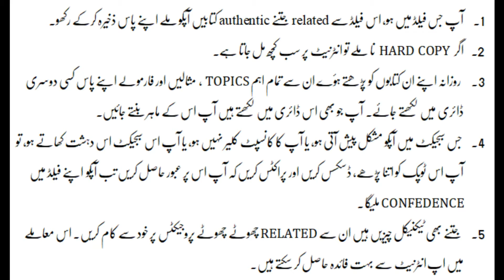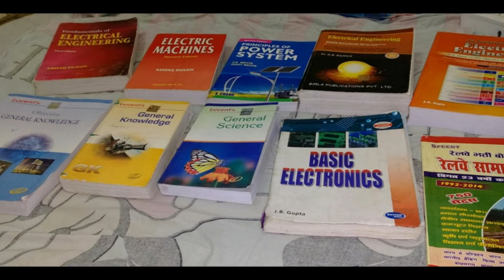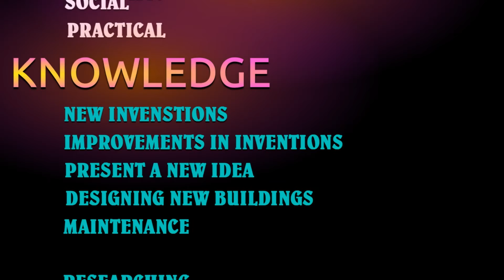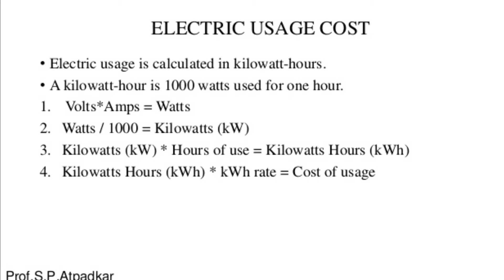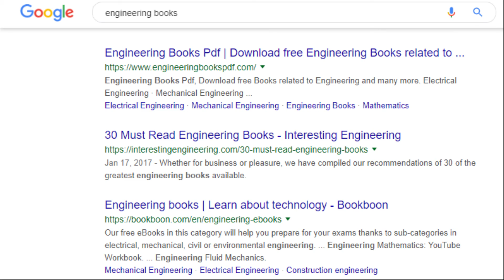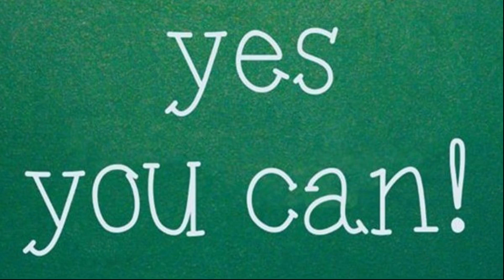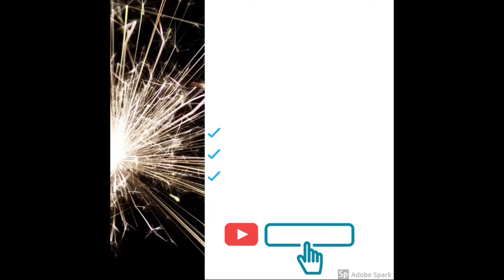How to be practical in engineering? | انجینرنگ میں پریکٹیکل کیسے بنیں؟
This video is attributed to some of those engineers, who are some how failed to get their proper position in the space of engineering. Watch and follow the tactics, described in the video, successfully encouraged many to get their goals in the battle.
This channel is focusing on electrical engineering contents, projects and tutorials.